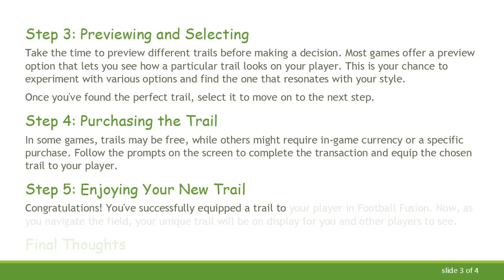Equipping a Trail in Football Fusion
Summary: Discover the steps to equip a trail in Football Fusion, enhancing your gaming experience with style on the virtual field.

Equipping a Trail in Football Fusion: A Quick Guide

If you're a Football Fusion enthusiast, you know that the game isn't just about scoring goals and making strategic plays. It's also about showcasing your unique style on the virtual field. One way to do that is by equipping a trail, leaving a distinctive mark as you dash across the pitch. If you're wondering how to add this flair to your game, follow this quick guide.

Step 1: Accessing the Shop

To begin your journey of enhancing your player's appearance with a stylish trail, you'll first need to access the in-game shop. Look for the shop icon or menu within Football Fusion, usually located in the main menu or player customization section.

Step 2: Exploring Trail Options

Once you're in the shop, navigate to the section that features trails. This might be labeled as "Accessories," "Player Customization," or something similar. Within this section, you should find a variety of trails to choose from. Trails come in different styles, colors, and effects, allowing you to select one that suits your taste.

Step 3: Previewing and Selecting

Take the time to preview different trails before making a decision. Most games offer a preview option that lets you see how a particular trail looks on your player. This is your chance to experiment with various options and find the one that resonates with your style.

Once you've found the perfect trail, select it to move on to the next step.

Step 4: Purchasing the Trail

In some games, trails may be free, while others might require in-game currency or a specific purchase. Follow the prompts on the screen to complete the transaction and equip the chosen trail to your player.

Step 5: Enjoying Your New Trail

Congratulations! You've successfully equipped a trail to your player in Football Fusion. Now, as you navigate the field, your unique trail will be on display for you and other players to see.

Final Thoughts

Equipping a trail in Football Fusion is a simple yet effective way to express your personality and stand out on the virtual pitch. Take the time to explore the available options, find a trail that suits your style, and enjoy the added flair it brings to your gaming experience.

Whether you prefer a blazing trail of fire or a shimmering streak of light, the choice is yours. Elevate your Football Fusion game by leaving a trail of style in your wake!